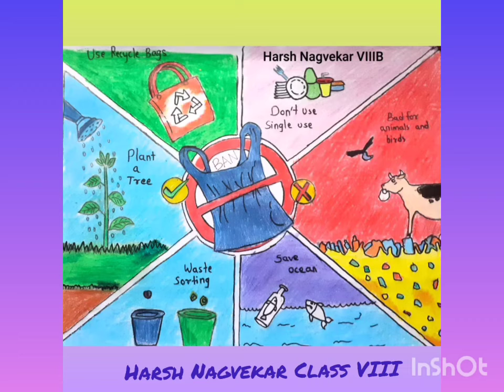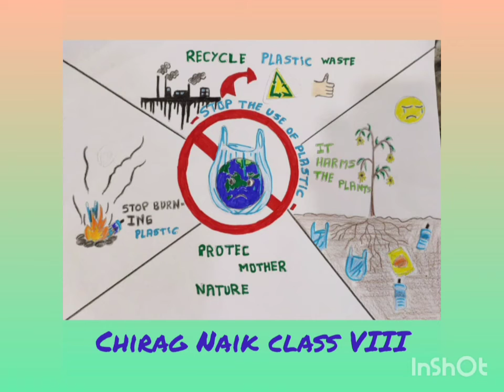Anti Plastic Drive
awareness posters made by Scifun volunteers depicting harmful effects of plastic on nature